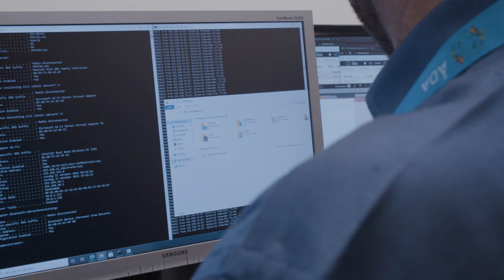Åda - grit:lab partner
Introducing: the grit:lab partner network! We’ve partnered up with leading local tech companies that want to help us put Åland on the map - and jumpstart our students’ careers. Tune in to find out more!